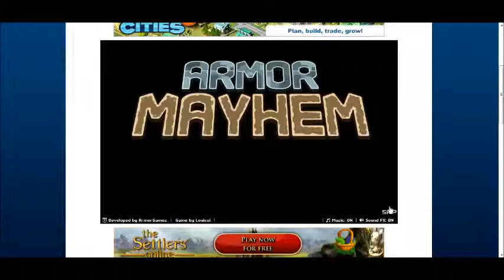CraftCrewJamma: Lets Play Random Episode 4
Hey guys here is the 4th episode.this is a pretty cool game actually. I enjoyed it thoroughly.

The Team: Just me now as no one went along with the idea :'(